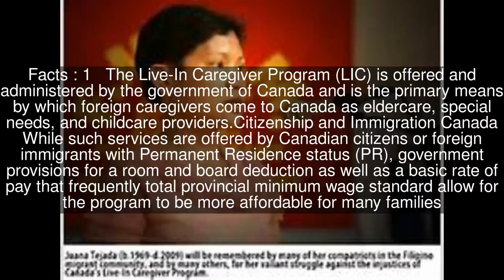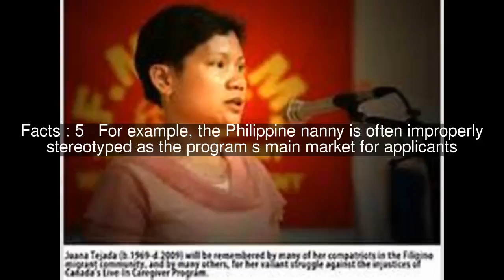Live-In Caregiver Top #10 Facts